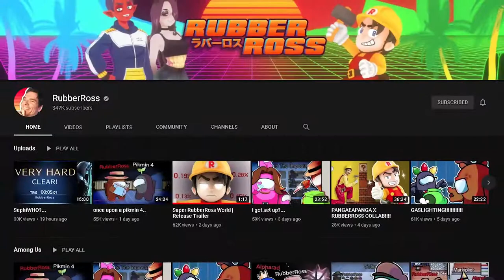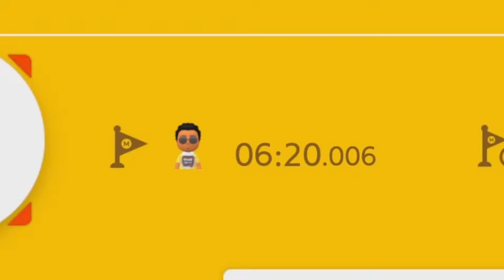It's That Time of Year Again...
Here's The ID Code to Play 'Super RubberRoss World'

405-052-WSF

Stay Conneted!